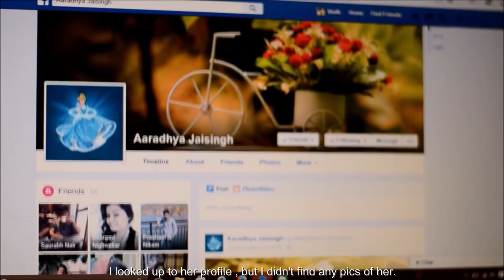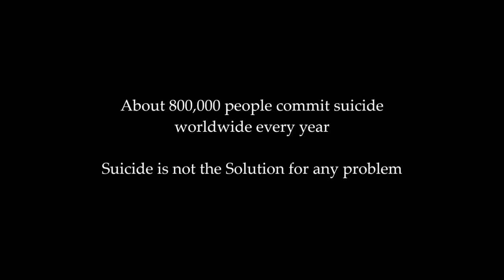"Love or Delusion?" The Short Film | Street Pearl Production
Street Pearl Production:
"Love or Delusion?" The Short Film
comment your reviews.